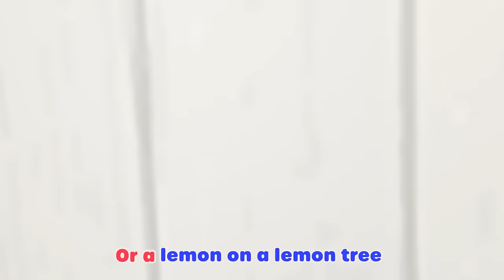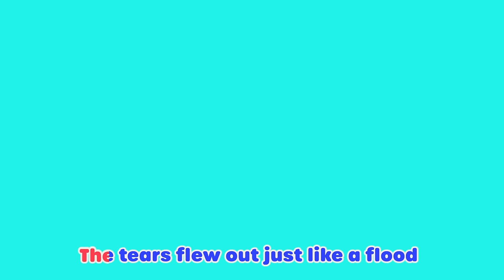Do the ABC Dance! | Baby Cartoons - Kids Sing Alongs | Moonbug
🍯Lyrics🍯
ABC
Dance with me
Everybody Dance Dance Dance

A, B, C, D, E is for Ella
Ella Ella Ella
Loves to dance
A, B, C, D and E
Ella Ella loves to dance

F, G - Is for Grandma!
H - is for Heidi
I, J - is for jump jump jump
F, G, H, I and J
Grandma and Heidi love to JUMP!

ABC
Dance with me

K,  L is for Lettie
M, N, O, P -   Play
Lettie the lamb loves to play all day
K, L, M, N, O, P
Lettie loves to play play play

Q, R, S, and T for turn
Turn to the left
Turn to the right!
Q, R, S, T
Everybody’s turning tonight!

U,V
W, X, Y, Z is for zig zag
Everybody zig!
Everybody zag!
U, V, W, X, Y, Z
Everybody zig zig zag

ABC
Dance with me

A, B
C, D
E F G
HI
JK
LMNOP
QR
ST
U and V
WX
Y and Z! (Zee)

00:00,Do the ABC Dance!
02:16,The Five Senses Shakedown
04:16,I Hear With My Little Ear
06:15," 5 Little Ducks - Playtime at the Farm!"
08:14,Do The Skeleton Dance - Halloween Special
10:12,No Monsters Scared Of The Dark
12:10,10 Little Buses
14:06,ABC Song - Learn Phonics
16:06,"Wash Your Hands, Scrub That Soap Song"
18:11,Yes Yes Vegetables Song - Healthy Habits!
20:06,Accidents Happen Boo Boo Song
22:07,Old Macdonald
24:02,Bath Song
26:02,Trick Or Treat
27:56,"Painting the barn song "
29:56,Recycle Stomp
31:56,Holiday Party
33:56,The Penguin Dance
35:56,Get Active Dance
37:52,Please and Thank You Song
39:51,Baa Baa Black Sheep
41:51,Chinese New Year
43:48,Rain Rain Go Away
45:47,Easter bunny hop
47:47,We are going on an egg hunt
49:46,You Can Ride A Bike
51:47,Earth day
53:45,Ella Ella Yes Mailman
55:42,The Silly Little song
57:43," Lellobee lullaby"